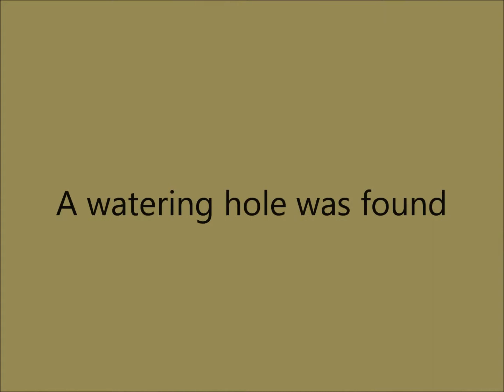Terry Dunshie Birthday Celebration August, 2013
Terry Dunshie celebrates his birthday with great friends!